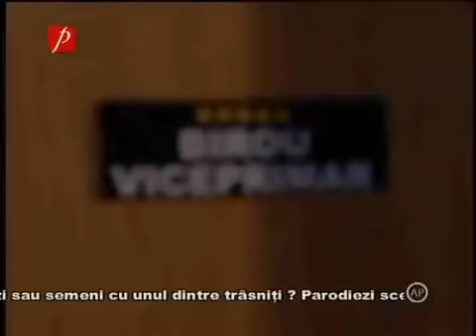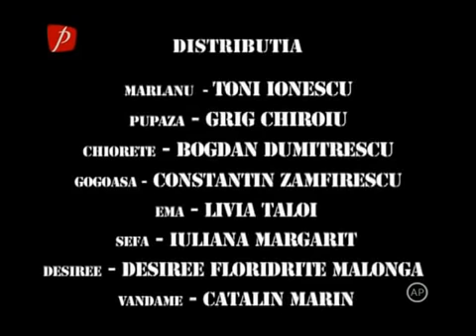Trasnitii Sezonul 12 Episodul 12